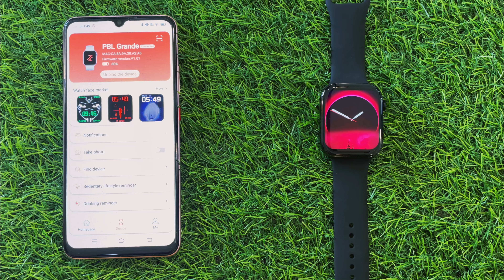Pebble cosmos GRANDE Smartwatch unboxing & review⚡️2.1 inch cinematic Display under ₹3800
Buying link;